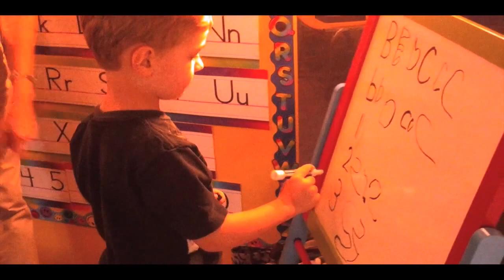Welcome to Columbus Christian Preschool - Midland, GA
Located in All Saints Presbyterian Church in Midland, GA, our focus is on the child as a whole. While developing social skills with group activities and imaginative play, we use a theme based curriculum to expose our students to a variety of planned academic material and incorporate basic Christian values to enhance the developmental stage of each age group.